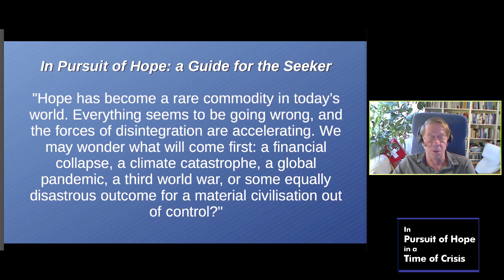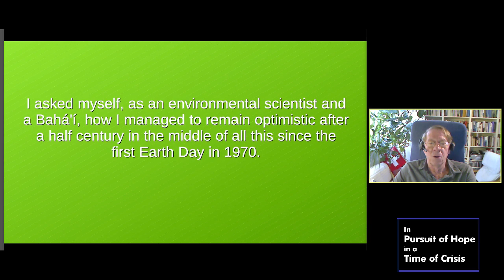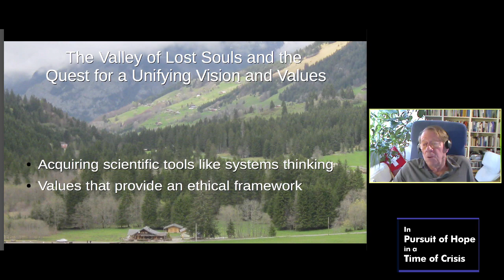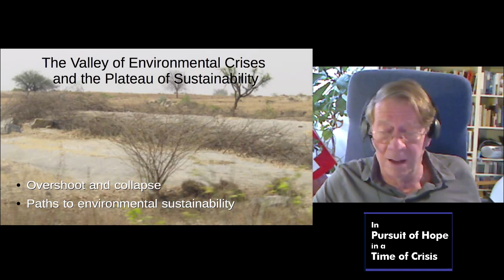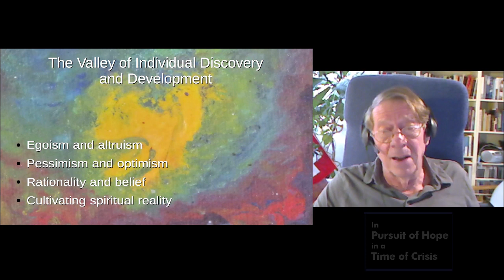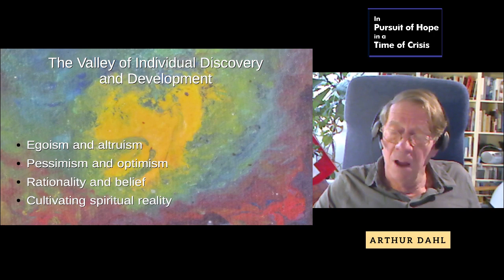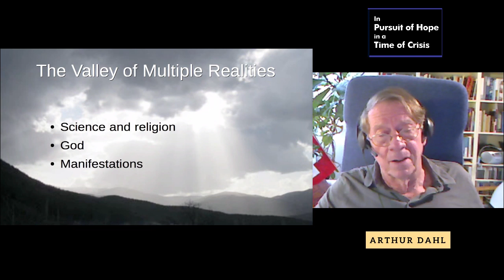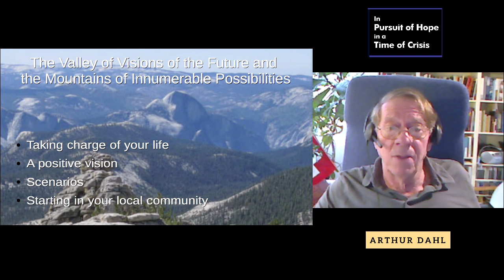LIVE In Pursuit of Hope in a Time of Crisis- Arthur Dahl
As COVID-19 sweeps the world, fear and panic are natural responses. The world was already in a mess, and now mass suffering is impacting everyone. For young people, their future already overshadowed by the climate catastrophe, hope may seem impossible. Yet this cloud does have a silver lining giving hope, which we can explore together. My recent book "In Pursuit of Hope", suggests ways to arm ourselves for the environmental, social and economic challenges we are now facing and those still to come. At the individual level, all the great spiritual traditions speak of trial and suffering as paths to spiritual growth and refinement of character as we fight our inner battles. From the perspective of systems science, in a globalized world in which human organization has to adapt to a new scale of functioning, a process of rapid and often chaotic change is necessary to sweep away old institutions no longer adapted to the new reality, allowing a new and better system to emerge bringing justice and sustainability. Join us to see if you leave this discussion with more hope in the future.